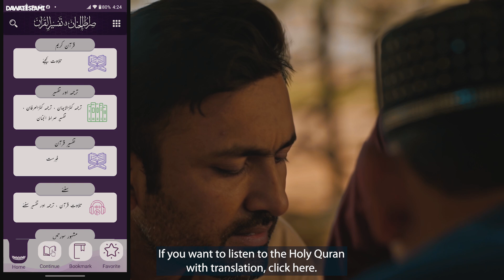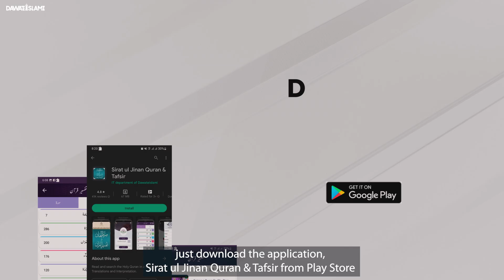Learn Quran At Home | Sirat ul Jinan Quran & Tafsir App | Dawat e Islami